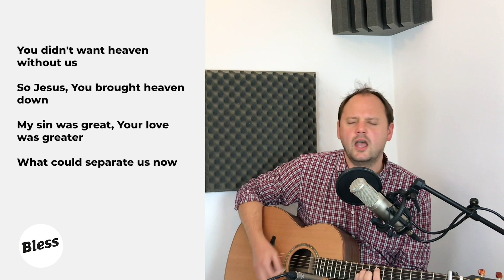By Faith - Sunday 6th September 2020